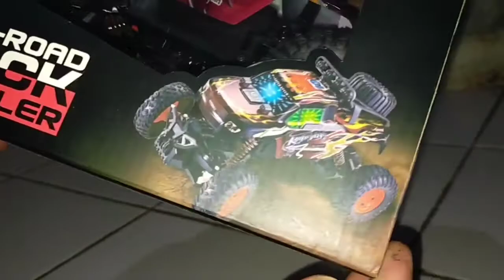Mobil Mainan Off-Road Rock Crawler 1:18